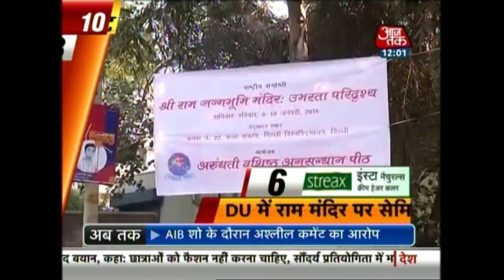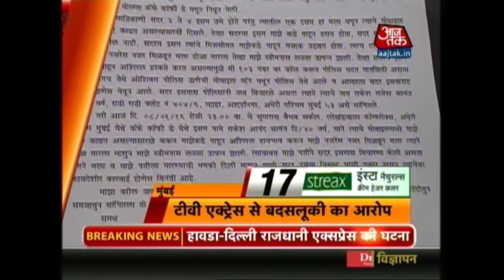10 Minute 50 Khabrien: January 9th, 2015 | 12 PM